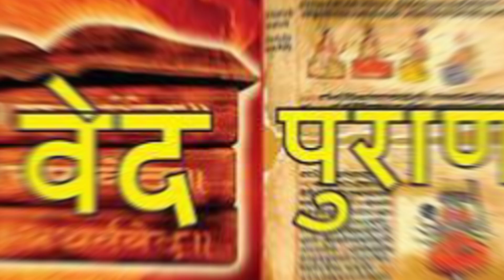हरिद्वार से जुड़ी 10 बातें |10 Facts Haridwar in Hindi |Haridwar interesting Facts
हरिद्वार से जुड़ी 10 बातें |10 Facts Haridwar in Hindi|facts haridwar |Haridwar interesting Facts @dhruvrathee